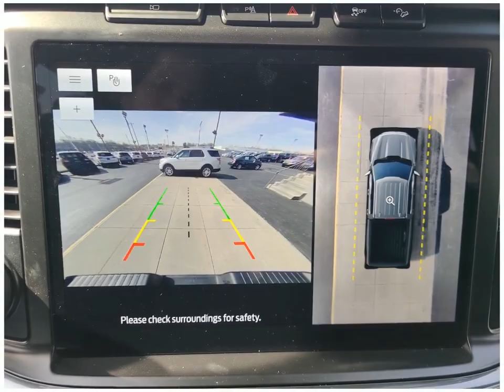Check out this 2023 Ford F-150 LT9520 Dahl Ford Davenport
This 2023 Ford F-150 comes in amazing condition and comes with 4 Miles.  Other features include Adjustable Pedals Navigation System Alloy Wheels Antilock Brakes Backup Camera Brake Assist
Crew Pickup Truck 8 Cylinder Engine Oxford White Flex Fuel Capability 22 10-Speed Automatic to name just a few.